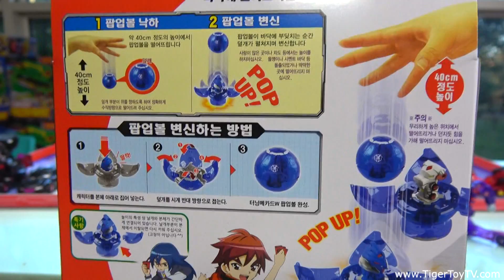[신제품]터닝메카드W 팝업볼 리뷰 TURNING MECARD TRANSFORMING POPUP BALL ROBOT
터닝메카드W 팝업볼을 구해보았습니다 역시 슈팅바쿠간 하고 기술이 똑같아 재밌는거 같습니다 접는건 눌러서 접는거라서 슈팅바쿠간하고 약간 다르긴 하지만 떨어트리면 팝업으로 오픈하는 4가지의 장난감을 한꺼번에 구할수있어 괜찮기도 합니다 구슬같이 구르기도 할수있고 튼튼하기도 해서 추천합니다

팝업볼은 에반, 타나토스, 피닉스, 테로 4개로 나왔습니다 다른 메카니멀도 나오면 괜찮을거 같습니다